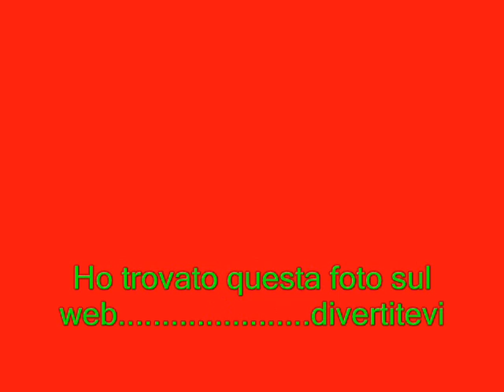Maurizio Gubellini - Equinoxe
Simple0mind music